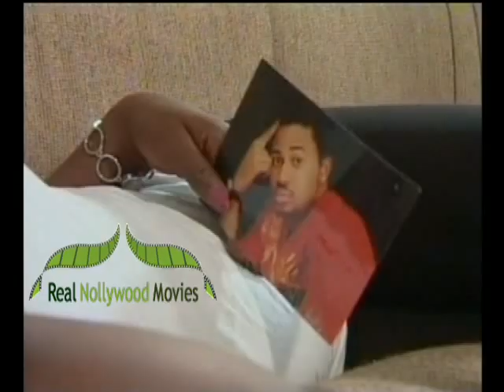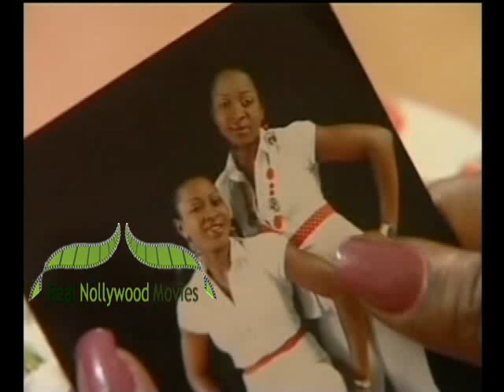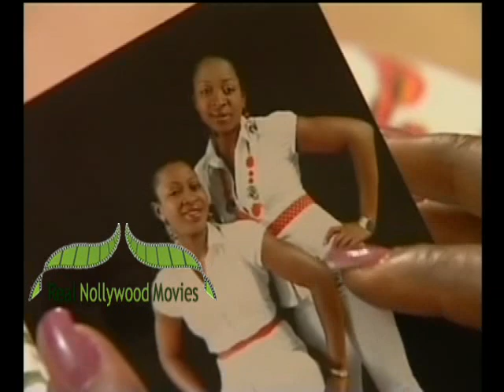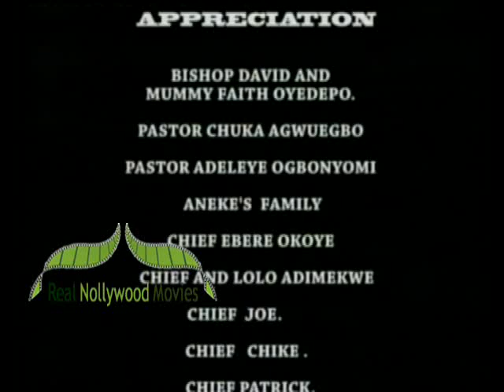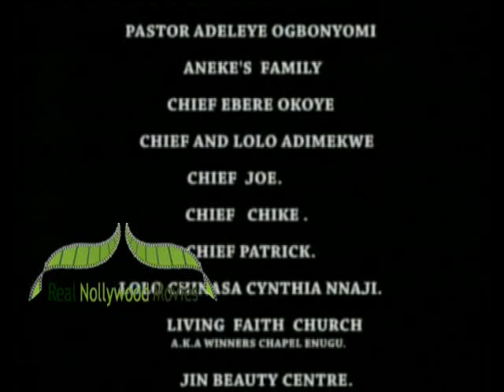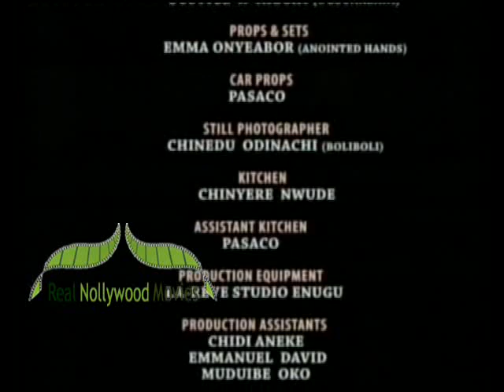Broken Soul 2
The tragic story of two identical twins who loves each other so much that they are almost inseparable:  They vowed never to marry different men but to marry brothers so they can preserve their closeness, But nature has a different destiny for both of them. Not only did they marry different men but tragedy struck in their homes.